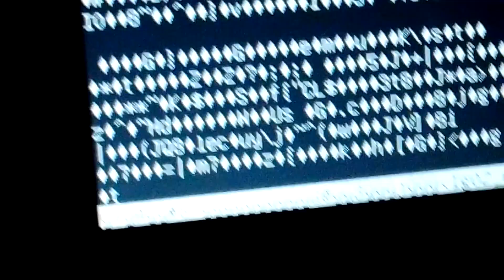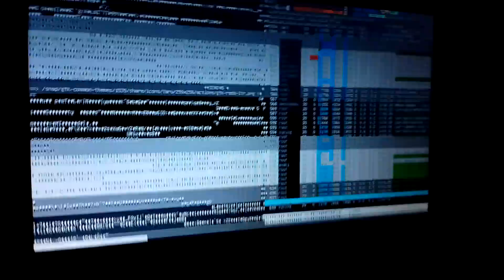find / | xargs tail && head